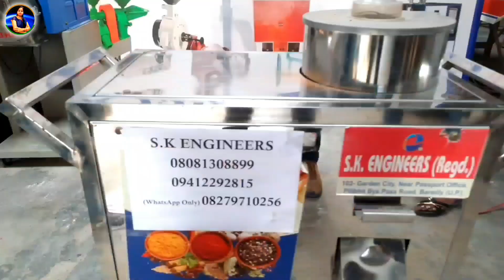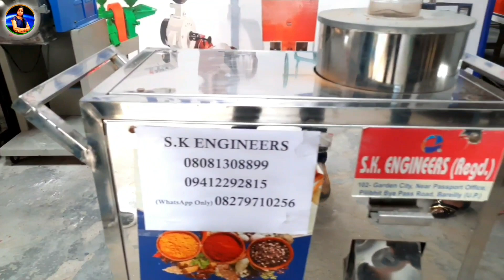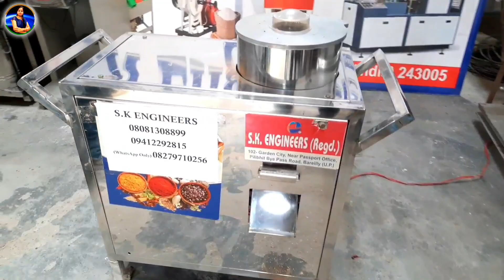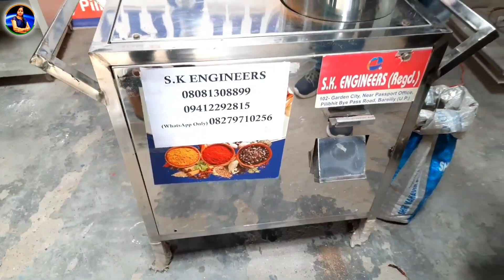Masala Making Machine Price | New Business Ideas | Spices Making and Packing Machine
S K Engineers, Bareilly

1. Business ideas
2. New business ideas 2023
3. Spice Making & Packing Machine
4. Low investment business ideas
5. Pulverizer Machine
6. New business startup ideas
7. Masala grinder machine business
8. Commercial dry masala grinder machine
9. Small masala grinder machine
10. Small masala grinder machine price
11. masala business
12. masala making machine
13. masala packing machine
14. new business ideas

About Us
We are Technical Graduates from the Indian Institute of Technology (BHU), Varanasi. Technical Lady is a place where everyone gets Useful Business Ideas & Schemes.
Our Channel is all about actionable Approach to Business/Manufacturing Ideas, Government Schemes, Sarkari Yojana.